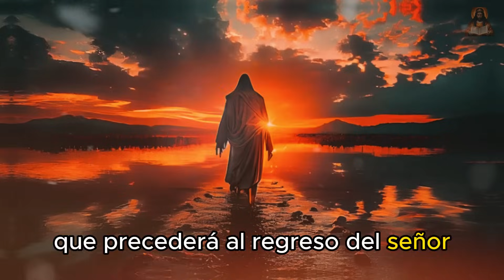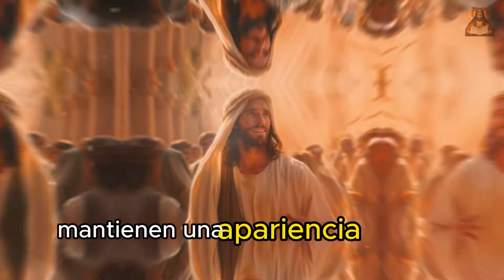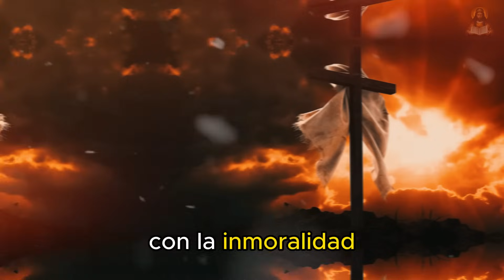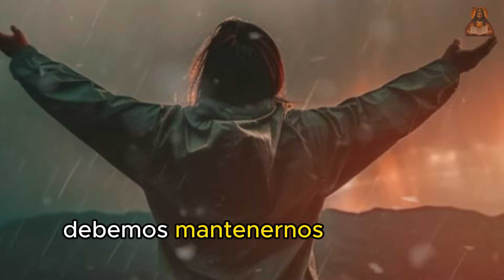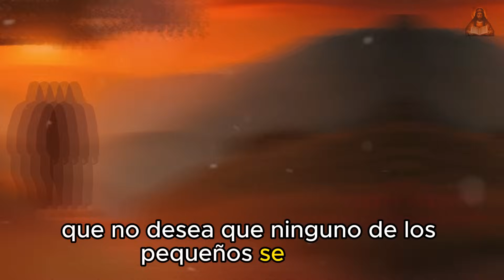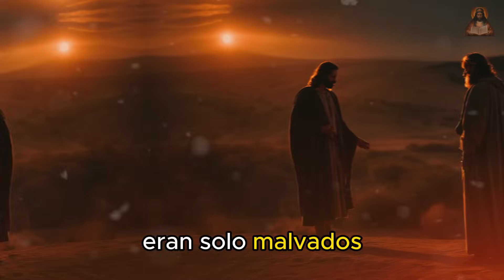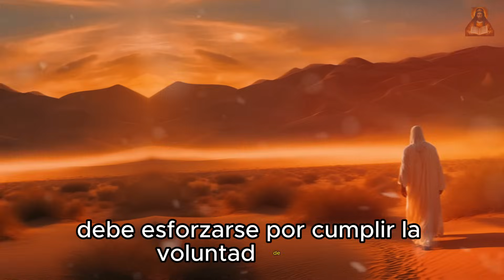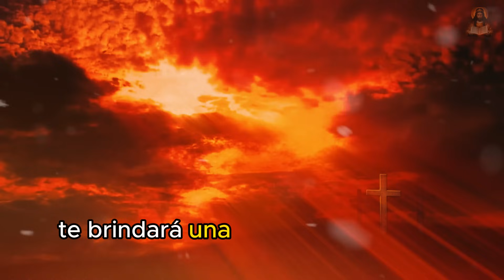¡Antes de la Segunda Venida de Cristo sucederán estas 4 señales!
¡Bienvenidos a nuestro canal! En el video de hoy, exploraremos el poder transformador de la fe y la sabiduría bíblica en nuestra búsqueda de la verdadera prosperidad. En "Prosperidad con Dios", nos sumergiremos en valiosas enseñanzas que revelan cómo la confianza en Dios puede guiarnos hacia una vida plena y abundante.

🌟 Aspectos Destacados del Video:

✨ Visión Clara del Futuro: Descubre cómo las Escrituras ofrecen una visión clara y esperanzadora del futuro, mostrando que, incluso en medio de las adversidades, Dios tiene un plan para cada uno de nosotros.

✨ Fe y Obediencia: Aprende sobre la importancia de la obediencia, la adoración, la proclamación y el servicio como respuesta a las profecías bíblicas. Explora cómo vivir de acuerdo con las enseñanzas de Dios puede transformar nuestra vida diaria.

✨ Luz en la Oscuridad: En un mundo donde los valores están distorsionados, descubre cómo la verdad de Dios resuena más alto. Aprende cómo mantener firme tu fe puede iluminar tu camino, incluso ante las burlas y desafíos del mundo.

✨ Promesa de Esperanza: Entiende la promesa divina de un futuro brillante y lleno de propósito para aquellos que aman a Dios. Prepara tu corazón para el retorno prometido de Cristo, confiado en la promesa de redención y renovación.

📚 Recursos Recomendados:
Para una lectura inspiradora y transformadora sobre prosperidad basada en la conexión con el Creador, consulta el libro "Prosperidad con Dios" [Insertar Enlace en los Comentarios].

No pierdas esta oportunidad de fortalecer tu fe, encontrar propósito en cada momento y esperar con esperanza el futuro glorioso que Dios ha preparado para ti. ¡Mira el video, compártelo con tus amigos y juntos exploremos los caminos de la verdadera prosperidad con Dios! 🌟